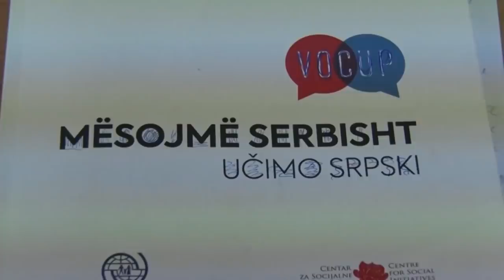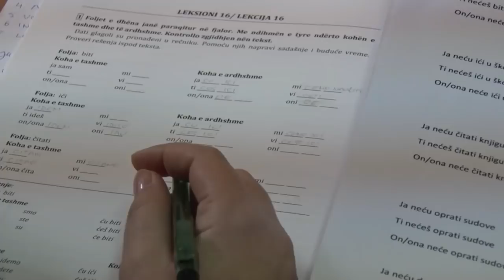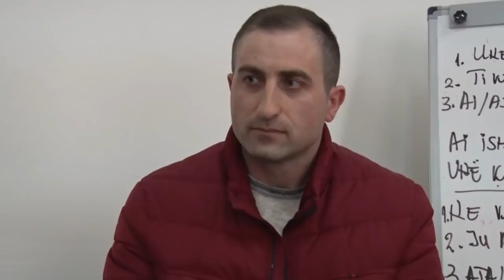Reportaža RTK 2 o kursu albanskog i bosanskog jezika u opštini Dragaš!